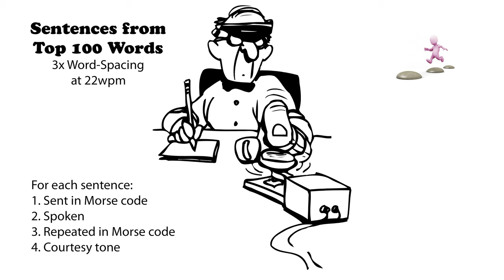Sentences from Top 100 Words - 3x Word-Spacing - 22wpm